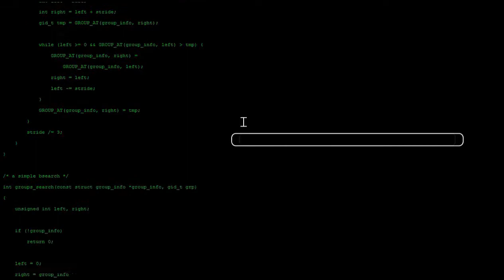FILE AURORA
Hi
My name is HeringVevo. I create mashups of K-pop songs and songs by Alan Walker and K-391.
Hope you liked the mashup and left likes and subscriptions.
Also go to my website (prototype), you can create an account there and create posts, watch movies (also unpublished ones).
Links above